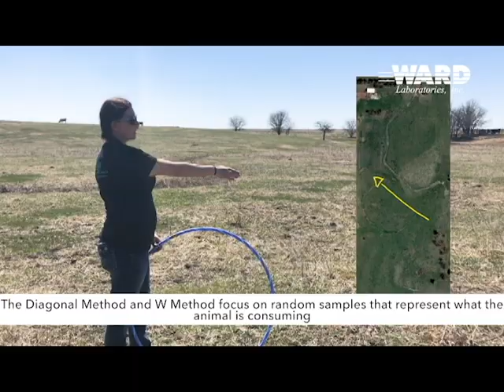Pasture Sampling Methods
Our Professional Animal Scientist, Rebecca Kern, and Support Agronomist, Hannah Dorn, discuss three methods for pasture sampling: the Diagonal Method, W Method, and Hula Hoop Method.